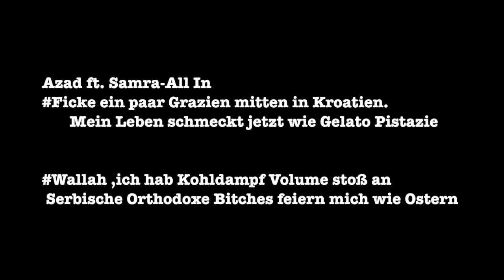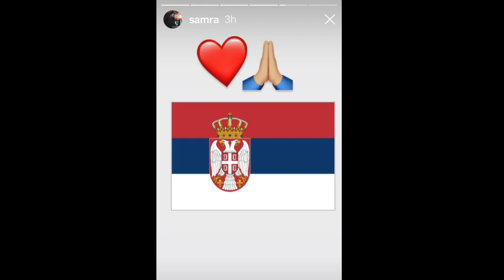Samra beleidigt Götter aus Kroatien und entkommt Shitstorm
Hi Freunde Sara bekommt Stress von Kroatisch stämmige Menschen
Erklärung:Grazien, mythologische Figuren, sowie Serbisch Orthodoxe Frauen/Menschen unser Thema bei Raptalk...

►Supporte mich für mein AMG...HAHAH.